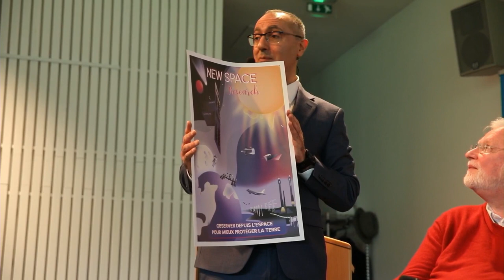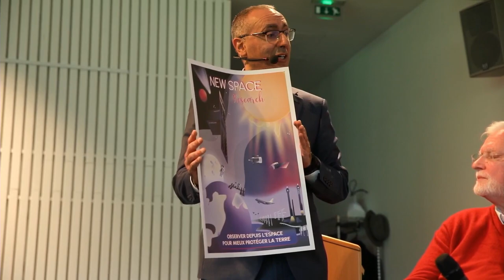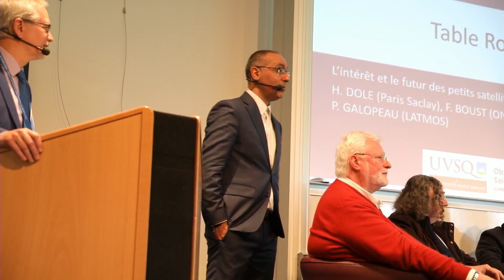[REPLAY] L’intérêt et le futur des petits satellites pour des applications scientifiques ambitieuses